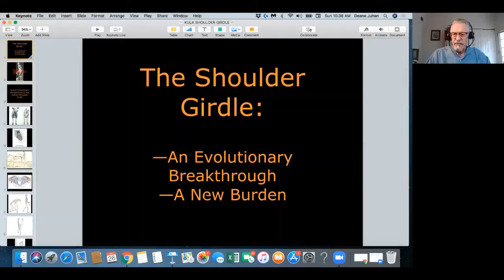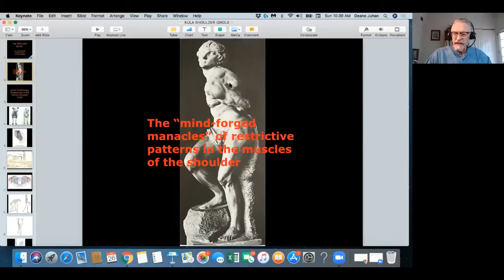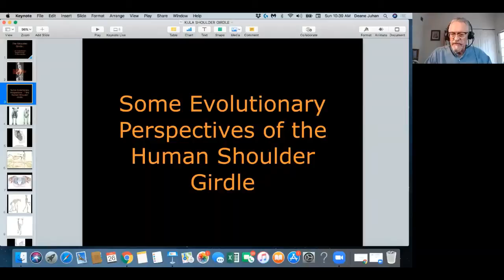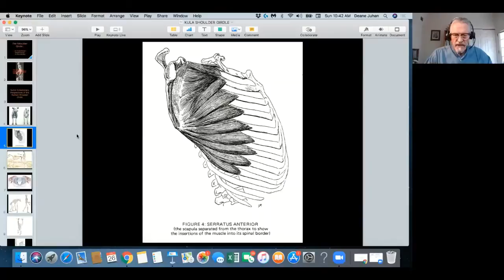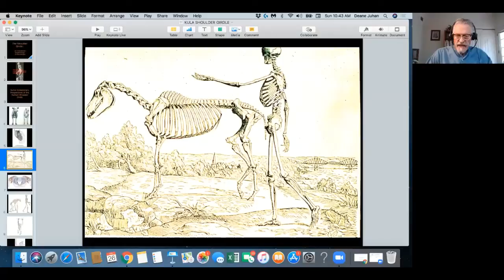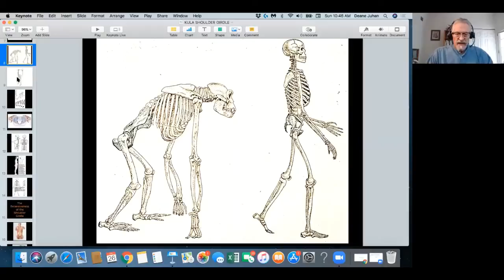Shoulder Girdle - Deane Juhan Webinar - Free Preview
Learn about the "Shoulder Girdle"

• The Extensiveness of the Shoulder Girdle
• Attaching the humerus to the scapula
• Additional Yoga Poses that address the Shoulder Girdle Jacket

Deane has been a practicioner of the Trager® Approach to movement therapy and education. He is a member of the Massage Therapists Hall of Fame. Deane has practiced and taught throughout the US, Canada, Europe and Japan.